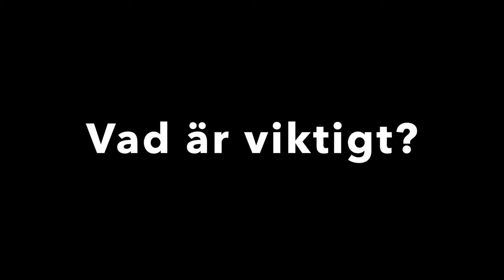Valkomstfilm Tillampad IoT 1DT305 Linneuniversitetet